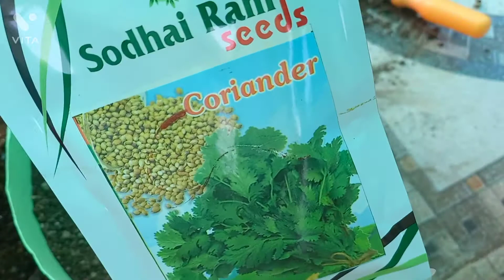How to grow winter seeds//आसानी से उगाए winters के बीजो को//easy to grow winter seeds.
how to grow winter seeds
easy to grow winter seeds
easily grow organic vegetables
winter seeds grow